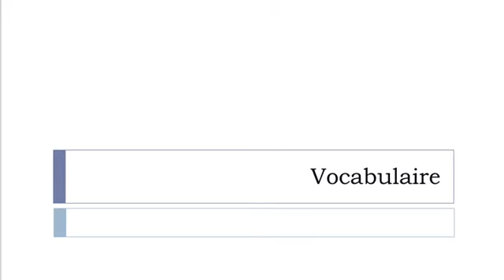Aprender francês = Vocabulário = pecuária